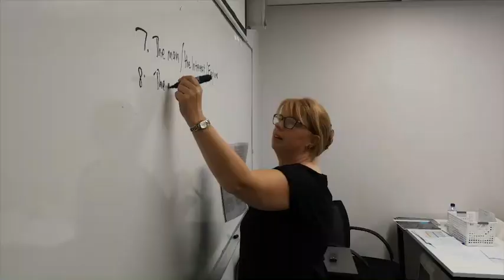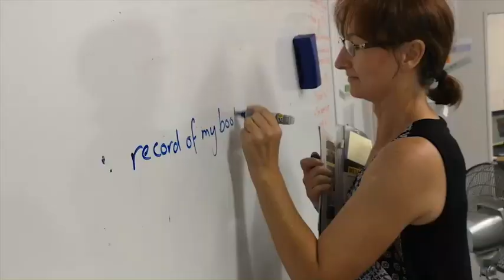澳洲遊學- 浪漫悠哉的衝浪天堂黃金海岸- 語言學校Inforum | 易格遊學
澳洲Inforum Education英佛倫語言學校，位於黃金海岸southport，漂亮海岸線，餐廳林立，擁有獨立校園舒適的教學環境及新穎的硬體設施，學校教師皆擁有多年豐富的教學經驗，隨時了解學生的學習進度，還提供打工遊學工作培訓課程與demi pair交換食宿課程為最受歡迎!

澳洲Inforum 語言學校特色

走路5分鐘即可抵達購物中心，生活機能相當便利。
獨立的校區，多元化國籍學生，超低華人比率。
小班團體教學。
免費提供工作培訓相關資訊
嚴格執行“English Only ”在校說英語政策
多樣化實習課程: 義式咖啡、攝影等
每星期五針對課程及學生的上課情形做最佳改善調整
多樣化選修課程：加強會話、多益、新聞24小時 (時事討論)、國際商用英文。
每星期五下午多樣化的課外活動：衝浪、海灘排球、烤肉等
每個月一次，邀請“澳洲神秘嘉賓 ”跟同學分享澳洲的大小趣味事物及個人經驗分享 。

🔶澳洲打工遊學英文課程與Demi Pair交換食宿方案

EZgo易格遊學 菲律賓遊學/海外遊學專家
主題式遊學/打工遊學/海外企業帶薪實習/專業證照文憑/親子遊學